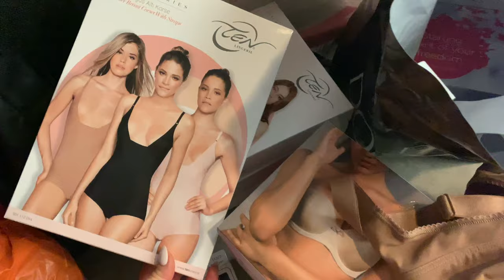SECOND Vlog. Жизнь в Турции.